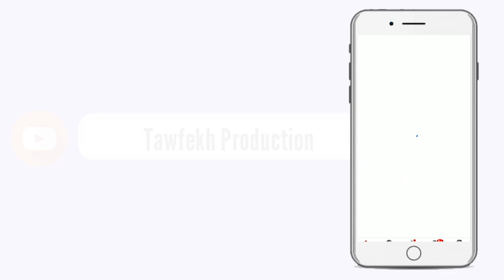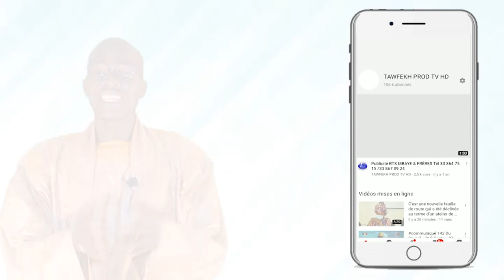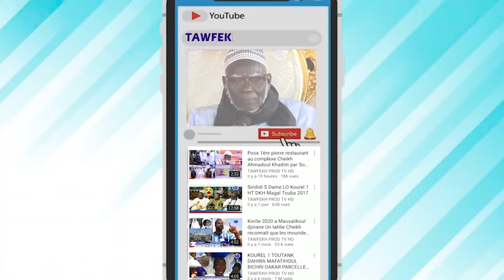Visite de Serigne Abdou Fatah MBACKE Falilou chez Serigne Bassirou MBACKÉ Abdou PARTIE 1